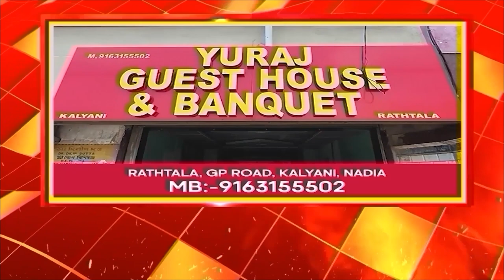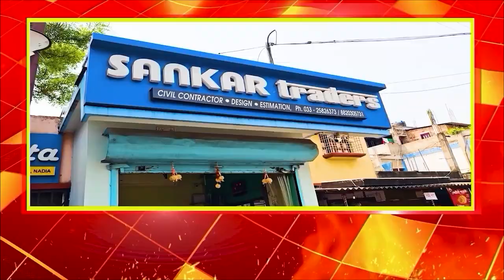মহুয়া একজন স্ট্রং মহিলা,মহুয়া বিতর্কে শতাব্দী রায়।